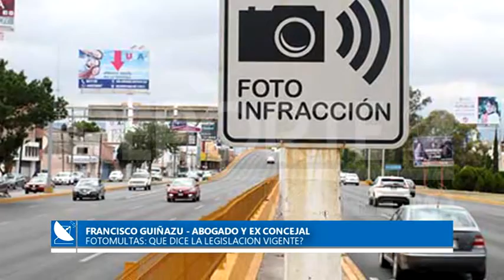31-12-2019///¿CÓMO ACCIONAR ANTE UNA FOTO MULTA?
FRANCISCO GUIÑAZU – ABOGADO Y EX CONCEJAL.-
FUE EL AUTOR DEL PROYECTO DE ORDENANZA QUE YA SE APROBÓ HACE 2 AÑOS RESPECTO A LAS MULTAS DE TRANSITO. COMENTO COMO ES EL PROCEDIMIENTO DE DESCARGO Y LA LEGISLACION VIGENTE EN EL ORDEN MUNICIPAL, PROVINCIAL Y NACIONAL.-